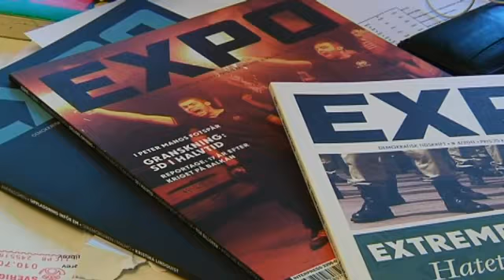Expo uttalar sig om naziattacken - Nyheterna Malmö (TV4)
Nyheterna i TV4 från 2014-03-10: Daniel Poohl, som är chefredaktör för den antirasistiska tidsskriften Expo, menar att våldsamma sammandrabbningar på gatan är så verkligheten ser ut när högerextrema grupper fått fäste på en ort.

All the latest news from TV4 News (Sweden).
Senaste nytt från TV4Nyheterna.